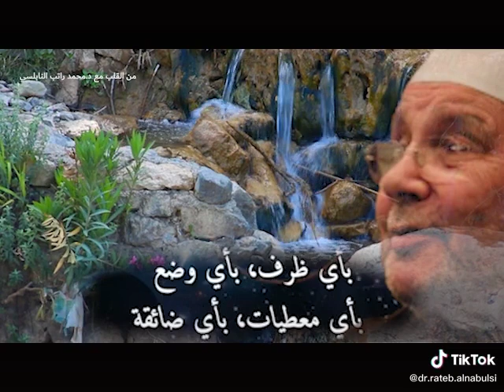الرزق - الدكتور الشيخ محمد راتب النابلسي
قال الله تعالى : (ومن يتق الله يجعل له مخرجا، ويرزقه من حيث لا يحتسب) صدق الله العظيم